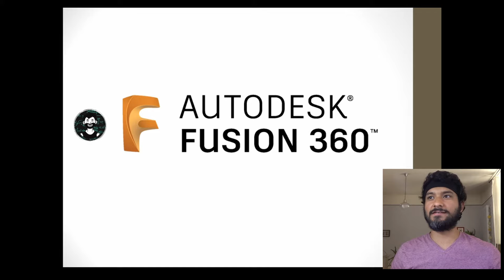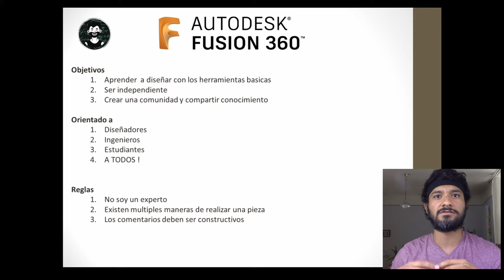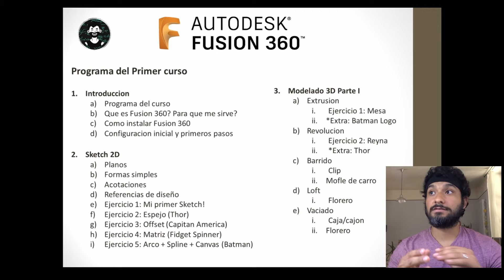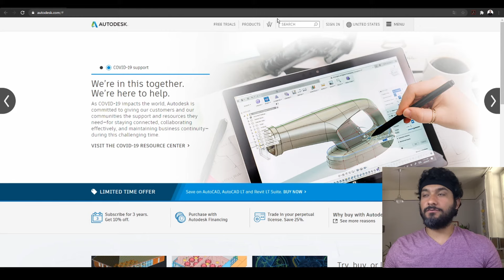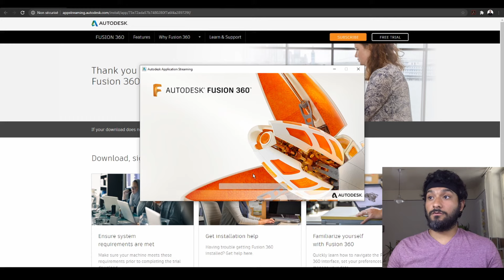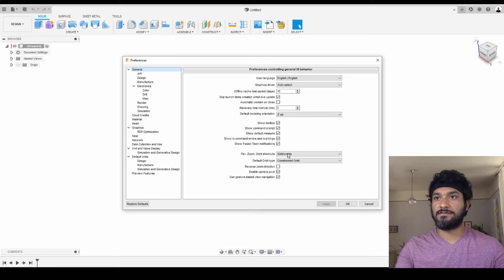Introducción e instalación de Fusion 360 | Tutorial Fusion 360 Ep#1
Primer video de esta nueva serie en español.

Si tienes problemas con la descarga revisa bien la página de Autodesk.

Programa del curso:

Introduccion
Sketch 2D
Modelado 3D Parte I
Modelado 3D Parte II
Ensambles
Animacion, Render & DWG
Final del curso (Parte 1)

No olviden en unirse a nuestro grupo de Facebook, donde podemos responder preguntas y compartir logros:

Peace!